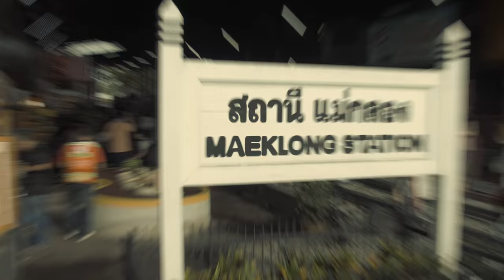Thailand Travel Video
I had the pleasure of spending 25 days in Thailand...Exploring different areas in Southern Thailand, Central Bangkok and Northern Thailand.  I met so many wonderful travelers from around the world and made some new friends.  Thailand is very affordable.  There are plenty of options here for you to stay under budget...Food is very inexpensive  and Thai people are super friendly.  Hope watching this will inspire you to visit Thailand...enjoy the video.

00:14 Bang kung Camp
00:27 Amphawa Floating Market
00:36 Grand Palace
1:07 Chinatown
1:12 Downtown Bangkok
1:16 Maeklong Station
1:27 Wat Ban Laem
1:35 Wat Jedlin
1:47 Wat Chedi Luang
1:54 Silver Temple Chiang Mai
1:55 Pai
2:17 Wat Rong Khun (White Temple)
2:26 Long Neck Karen
2:35 Elephant Sanctuary
2:44 Wat Suwan Khuha
2:48 Phang Nga Bay
2:55 Klong Muang Beach